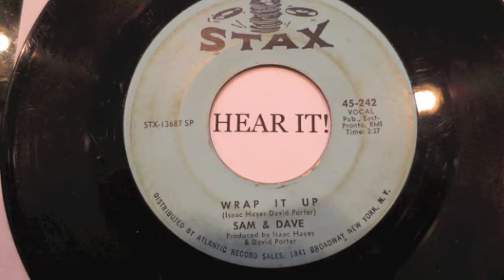SAM & DAVE WRAP IT UP